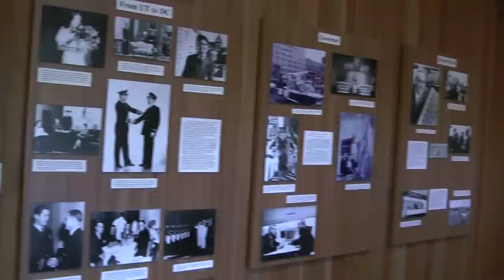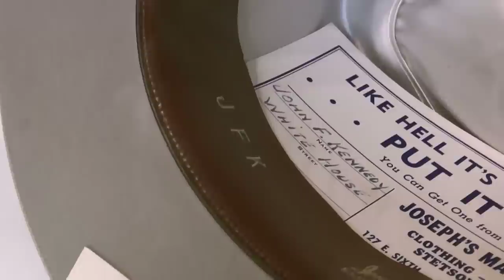Picosa Ranch - a luxury ranch with a slice of Texas history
Picosa Ranch is the former family home of Governor John Connally, Governor of Texas and is now a luxury ranch for hunting, shooting, riding and other outdoor activities